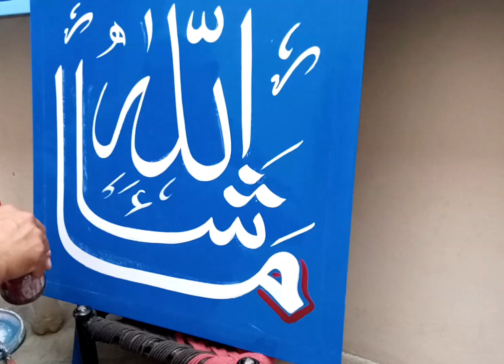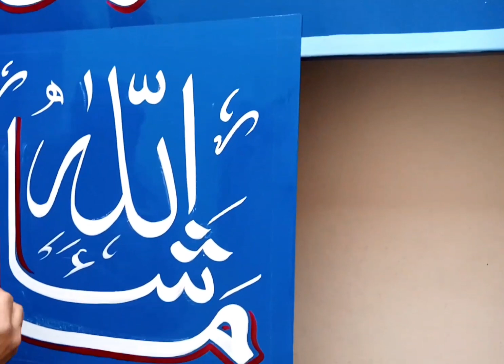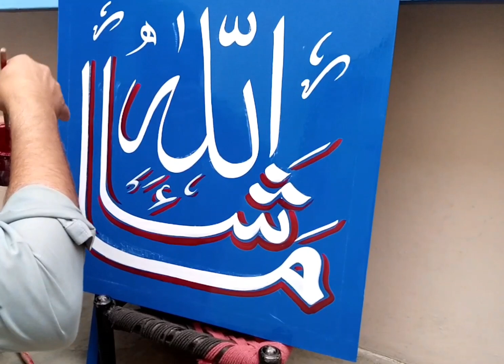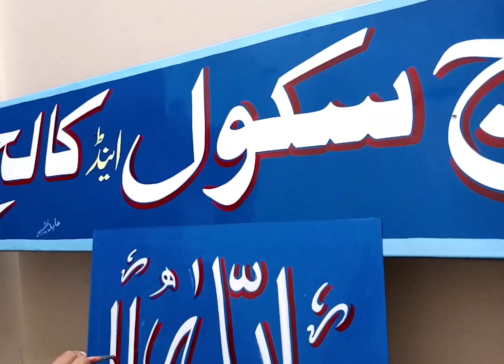حسبى ربى جل الله ما فى قلب غيرالله نور محمد صل الله لااله الا الله "